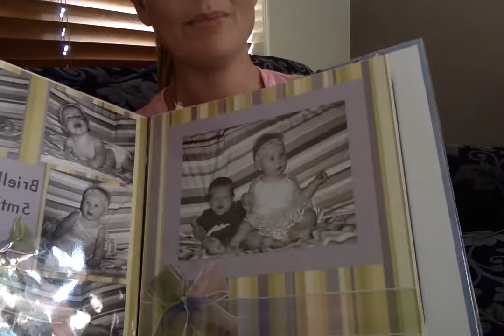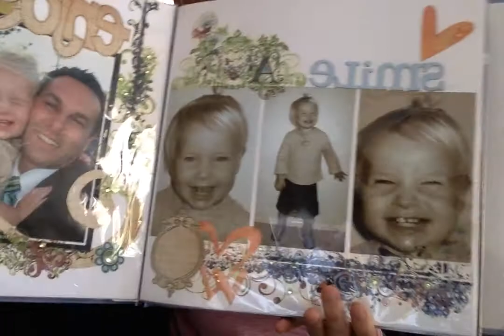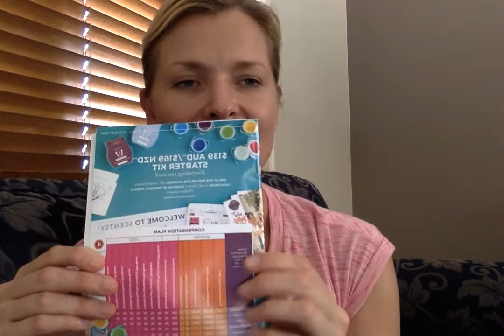Leap to Lead Day 7 Video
Is Scentsy a Hobby for you or a Business.  Is it costing you money like a hobby does, or making you money like a business does?
Is the way I am working my business in line with achieving my WHY, or my GOAL.  Scentsy is your HOW not your WHY.
The most powerful choice you can make is to commit to your business. The compensation plan is the blueprint for your business. It clearly highlights the REWARDS you’ll enjoy at each level and what you must do to get there. 1 step at a time!
Decide now to focus your time, energy and resources on key actions because that's when the rewards come.  The sharper your focus, the higher your income your business will make you!  Keep shinning bright Diamonds!